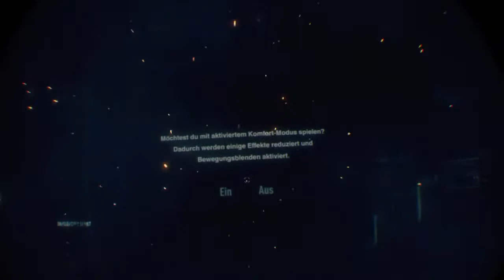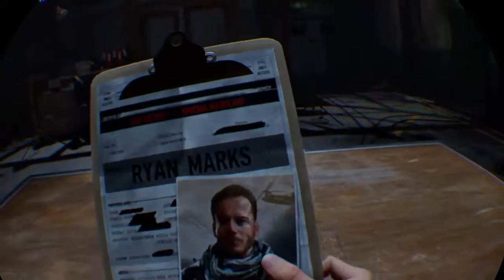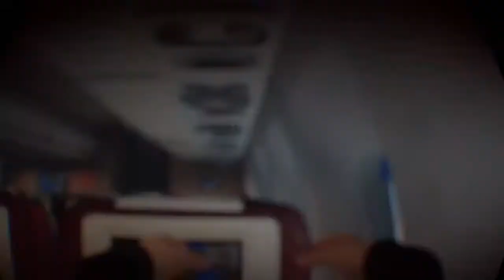Agent Ferry Meldet sich zum Dienst - Blood & Truth [VR Let's Play German Deutsch]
Wir wagen uns mal an eine VR Let's Play es wird bestimmt lustig